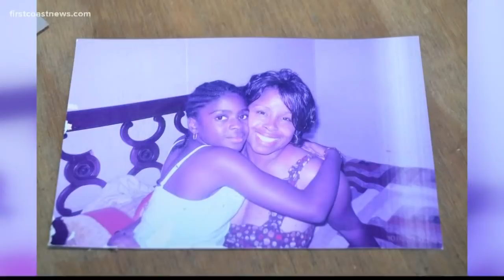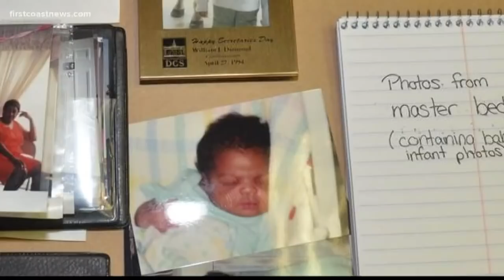New interrogation video in Gloria Williams case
Williams is accused of kidnapping Kamiyah Mobley, 19, hours after she was born from a Jacksonville hospital in 1998.